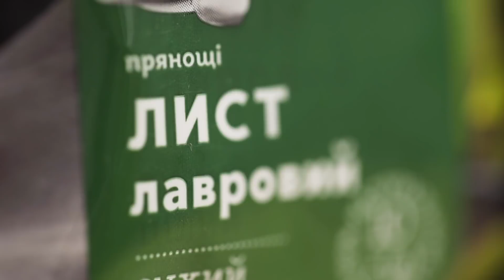Насичена ЮШКА з ГРИБАМИ та галушками 🥣 Українська страва | Євген Клопотенко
Привіт. Я та моя команда працюємо, щоб допомагати Україні.
      ✔ Ми надаємо українцям кулінарну підтримку: ділимось рецептами з продуктів, які зараз доступні, та порадами з приготування страв. Щоб люди могли їсти смачно та залишатися сильними.
      ✔ Ми багато комунікуємо з іноземними ЗМІ і поширюємо інформацію про війну, яку в Україні розпочала росія.
      ✔ Активно ділимося знанням про українську культуру, щоб іноземці вчилися готувати украінські страви та популяризували любов до всього українського у світі.

У вас є можливість підтримати нашу діяльність фінансово. Розмір донейшену – на ваш розсуді. Це дозволить нам зберегти проект та продовжити допомагати Україні.

Я люблю їсти та готувати юшки, ви це знаєте, бо ми з вами готували їх багато. Сьогодні я розповім вам простий рецепт грибної юшки. Я вирішив, що це буде грибний суп із сушених грибів. Але ви можете експериментувати та робити грибну юшку із шампіньйонів або міксувати гриби між собою.

Я розкажу вам не лише простий рецепт грибної юшки, а ще й дам тісто на галушки, які дуже часто додають до цієї першої страви. Буває грибна юшка без картоплі, але я схотів додати до моркви і її, а цибулю поклав для аромату, а потім прибрав. Отож, дивіться та готуйте смачну а ароматну юшку з грибів!

Порції: 6
Час підготовки: 30
Час приготування: 1 година

Грибна юшка інгредієнти:
Для галушок:
200 г борошна
1 яйце
50 г вершкового масла
50 мл води
1/2 ч. л. солі

Для юшки:
30-50 г сухих білих грибів
3 л води
1 морква
1 цибулина
2 картоплі
5 лаврових листків ТМ Varto
2 зубчики часнику
до смаку петрушка
½ ч. л. чорного перцю горошком ТМ Varto
до смаку сіль

Покроковий рецепт приготування грибної юшки з галушками
У велику каструлю влийте 3 л води та висипте гриби. Готуйте приблизно 20 хвилин на середньому вогні.

Морквину очистьте та наріжте півкільцями товщиною по 5 мм, цибулину розріжте навпіл. Картоплю наріжте крупними кубиками. Вкиньте овочі у грибний бульйон, додайте 2 зубчики часнику та 5 лаврових листків ТМ Varto. Варіть хвилин 15 на великому вогні, а потом ще 30 хвилин на дуже повільному.

Для галушок з’єднайте у мисці 200 г борошна, 1 яйце, 50 г вершкового масла та 1/2 ч. л. солі. Влийте 50 мл води.

Ретельно змішайте всі інгредієнти. У вас повинно вийти м’яке еластичне тісто, аби потім зручно було відщипувати шматочки для галушок.

Коли бульйон буде готовий, дістаньте з нього половинки цибулі. Ми додавали її, аби вона віддала страві свій аромат, тому надалі цибуля вже не знадобиться.

Далі будемо додавати у грибний бульйон галушки. Відщипуйте потрошку від тіста та вкидайте у каструлю. Варіть приблизно 2 хвилини, поки вони не спливуть.

У ступці розтовчіть ½ ч. л. перцю горошком ТМ Varto. Додайте у юшку товчений перець та сіль до смаку. При подачі додайте у тарілку із юшкою рубану петрушку до смаку.

Готувати – це просто!

⏱ Time Code:

0:00 - Готуємо Грибну юшку з галушками
0:23 - Унікальність білих грибів
1:21 - Інгредієнти для Грибної юшки
1:36 - Відварюємо гриби
1:49 - Нарізаємо моркву, картоплю та цибулю
2:42 - Робимо тісто на галушки
4:03 - Додаємо галушки у юшку
4:57 - Презентація готової страви
5:16 - Додаємо перець та петрушку
6:25 - Куштування Грибної юшки з галушками

Моя місія - поліпшити культуру харчування!

Поширюйте і рекомендуйте відео. Це величезний вклад в розвиток українського контенту.

Давайте готувати разом! Тим більше, я переконаний, що готувати - це просто!

Я постараюся поділитися всім, що сам знаю і використовую на кухні